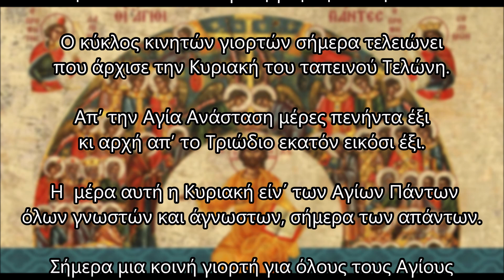Κυριακή των Αγίων Πάντων σε Κρητικές μαντινάδες - Όγδοη Κυριακή μετά το Πάσχα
Από το Πάσχα ως την Πεντηκοστή και των Αγίων Πάντων σε Κρητικές μαντινάδες.

- Γίνεται μέλη στην κοινότητα viber -  "Η Ορθοδοξια σε μαντινάδες -

Σας ευχαριστώ,
Βασίλης Σαμόλης